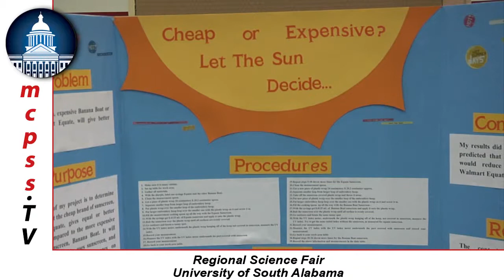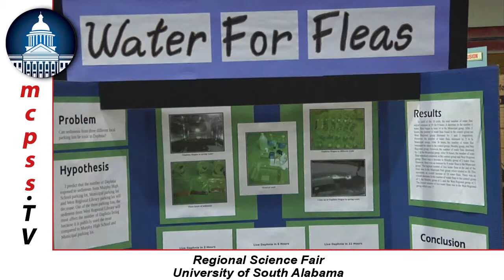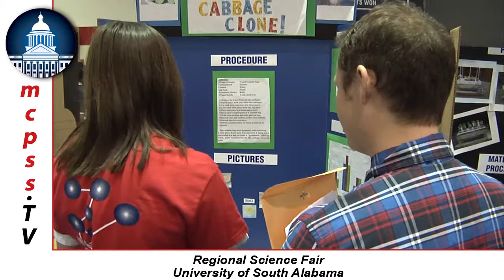Regional Science Fair